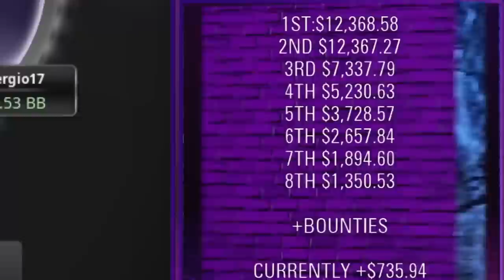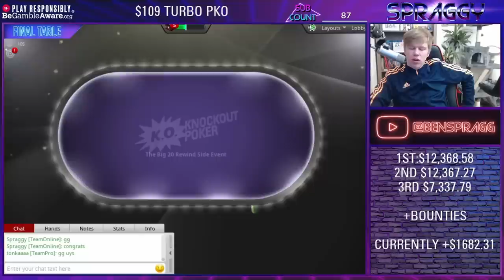I Win $12,500 in 6 Hours of Poker?!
A final table of a $109 Turbo bounty event! The best thing about a turbo tournament is that you can turn a buy-in into five figures+ in only 6 hours of work.